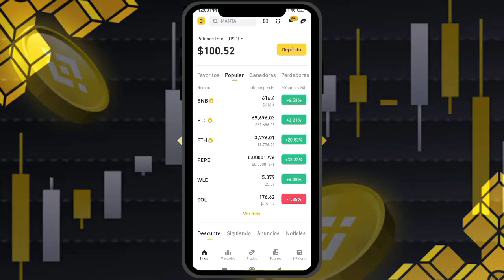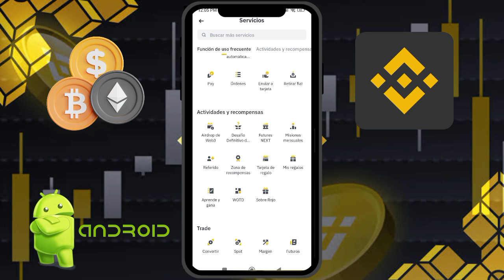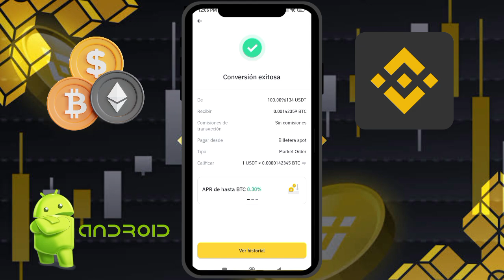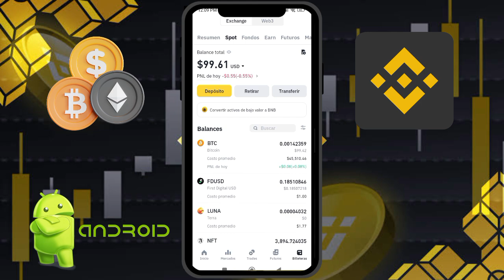✅Como convertir de USDT a BITCOIN en binance desde la app 2024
▬▬▬▬▬▬▬▬▬▬▬ஜ۩۞۩ஜ▬▬▬▬▬▬▬▬▬▬▬▬▬▬
▓▓▓▒▒▒░░░ LEA LA DESCRIPCIÓN DEL VÍDEO ░░░▒▒▒▓▓▓ ▬▬▬▬▬▬▬▬▬▬▬ஜ۩۞۩ஜ▬▬▬▬▬▬▬▬▬▬▬▬▬▬
Hola sean bienvenidos a este vídeo , hoy les voy a enseñar a como vamos a convertir de la billetera de binance usdt a bitcoins desde la app paso por paso que los pasos son sencillos de poder realizar 2024

✅🌏💰 FACEBOOK SI DESEAS REALIZAR RECARGAS O VENDER SALDO DE PAYPAL , CONTAMOS CON REFERENCIAS 💰🤝

✅GRUPO DE WASAP PARA AYUDARNOS A GENERAR INGRESOS  POR INTERNET